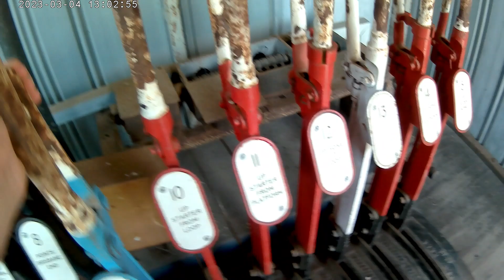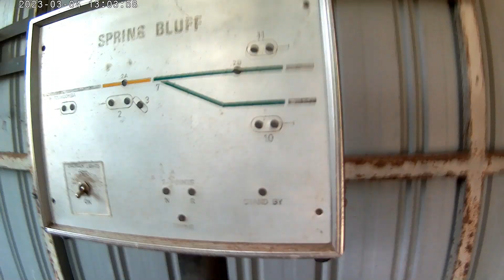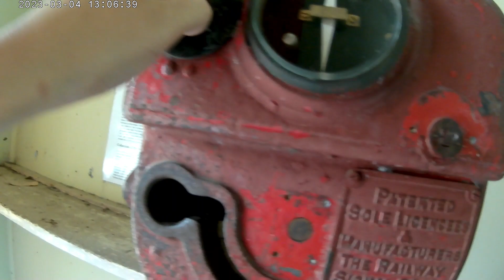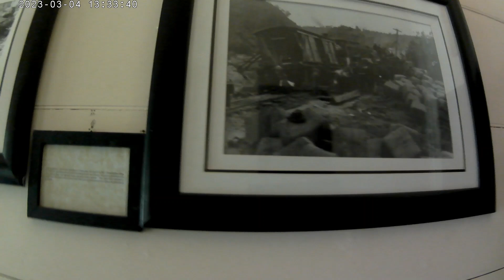tore of spring bluffs railway station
sorry that the video is shaky my camera is just like. I just do best with what I got.